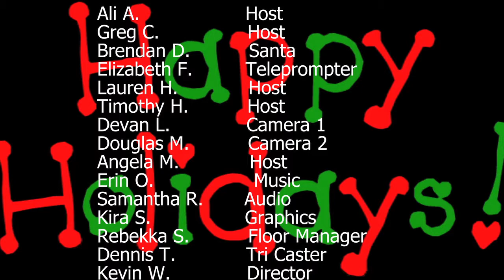Fall 2014 Final TV News Holiday Show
TV News ended its broadcast season with this lighthearted holiday show. Hope you all enjoyed watching our St. Thomas Aquinas College TV Newscasts on our You Tube channel..